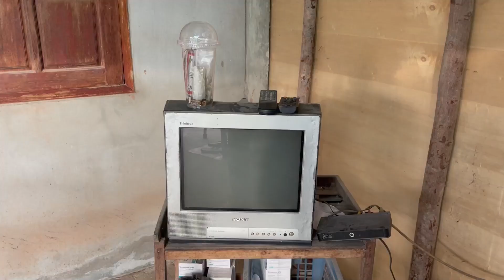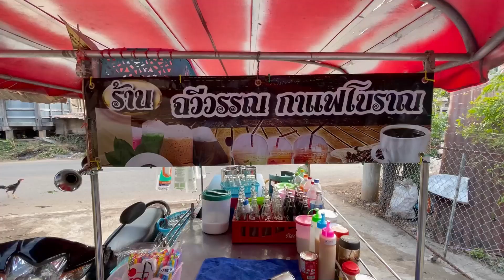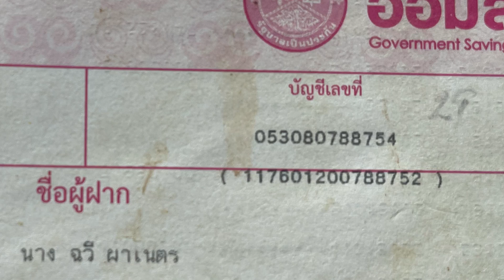วอนธารน้ำใจช่วยเหลือ! ชายวัย 52 ปีโชคร้าย ฉีดยาแก้ปวดหลังจนพิการเดินไม่ได้